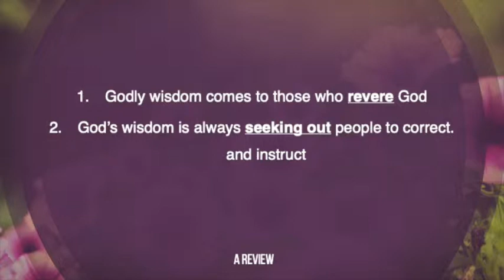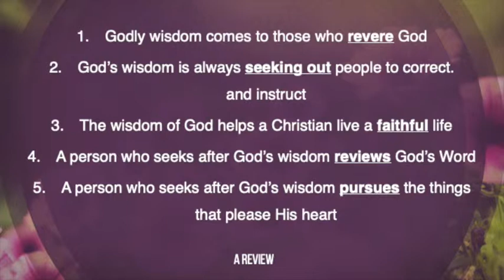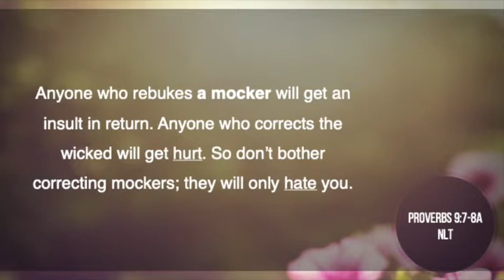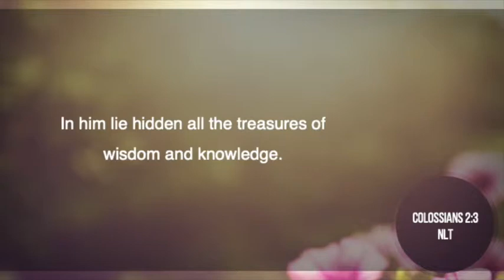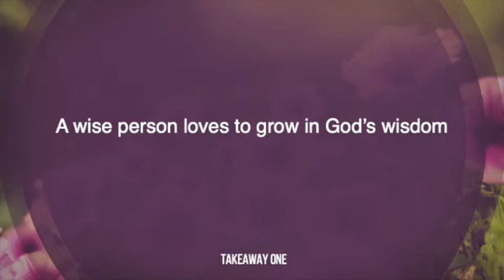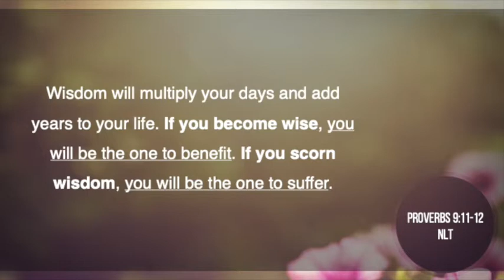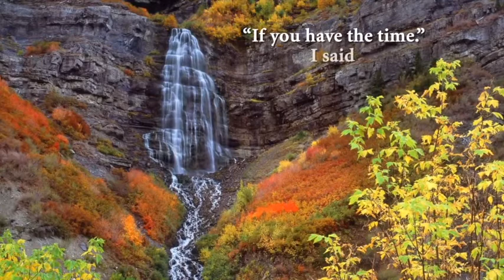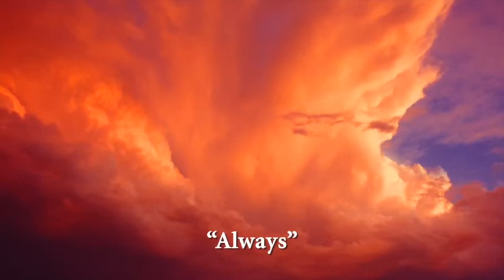A Wise Response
Proverbs 9:7-12